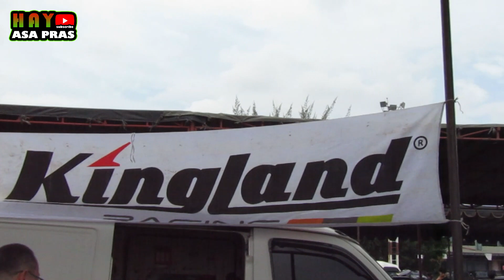DRAG BIKE & DRAG RACE MEDAN_CEK PADDOCK AREA!!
ya hallo kawan-kawan semua,didalam event kali kami cukup beruntung karena bertemu pembalap atau joki-joki yang cukup punya nama besar ya.mulai dari:

ramadan_ivo
aldiceper
zeoleng
ganang

dan tentunya masih banyak lagi joki-joki terbaik yang tidak bisa kami sebutkan satu per satu.

siapa joki dan team andalan kalian,komen di bawah ya kawan-kawan.

terimakasih untuk team dan joki/pembalap yang telah bersediah untuk kami wawancarai singkat. sukses selalu buat anda semua.

Channel:
HAY ASA PRAS

Host:
Heri pras

kamera:
darma L

Editor:
nur m.s